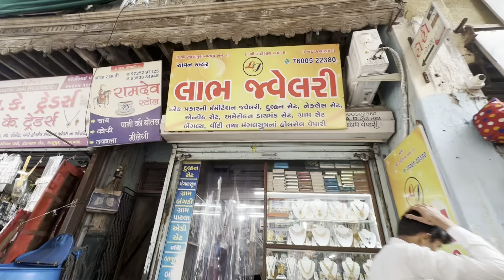Latest Wedding Jewellery Collection | Tankshal Pol Ahmedabad | @RockNReels | Wedding shopping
Hello Guys throughout this video I am taking you all to the quite vibrant market of Ahmedabad which is Tankshal Pol. This Pol offers a wide variety of products be it Rakhi, decoratives items, jewellery or cosmatic.

As the wedding season is approaching so I decided to explore the wedding jewellery shop and ended up into a shop which sells wedding jewelleries in retail at wholesale prices. I really liked the collection so thought of sharing this with you all.

Labh Jewellery situated in the Tankshal Pol of Kalupur area of Ahmedabad is selling designer and traditional jewelleries at a budget friendly price. They offer a huge variety of necklace sets, rings, bangles and earings as you can see in the video.

If you are looking for wedding shopping and interested in buying jewelleries then this video and the place is perfect for you. If you liked any of the jewellery which is shown in the video you can take a screen shot and send it on 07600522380 to place the order.

Hope you liked our efforts to make you see the jewelleries before you order.

You can also watch our previous Vlogs

Shopping Vlogs

Thailand series

Uttarakhand series

Maharashtra Series

Iphone 14pro

wedding jwelllery collection in ahmedabad
jwellery market ahmedabad